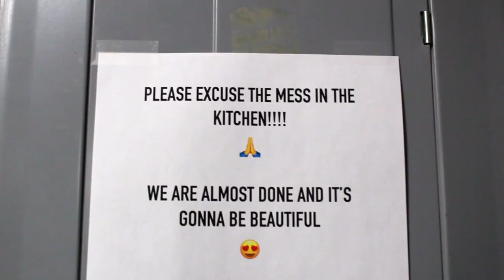LatAm Startups Fifth Generation 2019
This is the video presenting the fifth generation of LatAm Startups at the LatAm Startups Conf 6.0 in spring 2019 Toronto